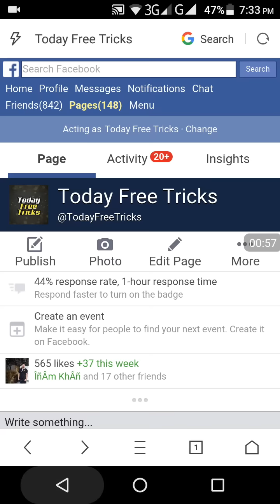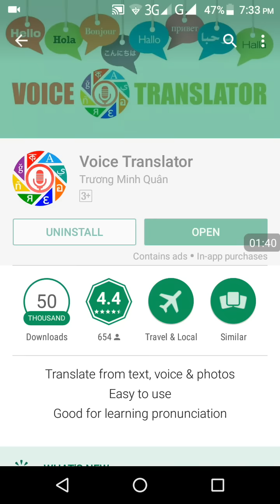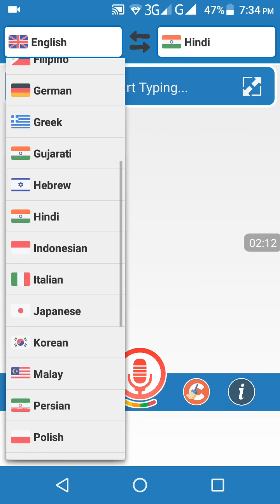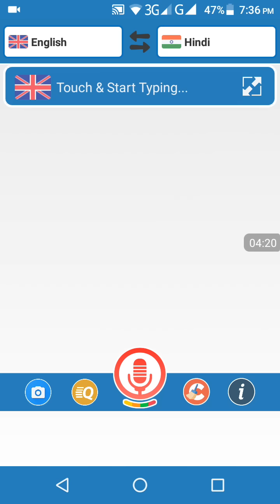How To Speak All Laguages In Every Where Of World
Hello dosto!
is video main apko btane ja ra hn k ap kesy duniya ki kisi b zuban ko convert kr skty hain apni laguage main r us ka jawab dy skty hain usi ki zuban main.umeed krta hn apko yeh video pasand ae gai agar apko yeh video pasand ae toh kindly like and share krna mat bholein.Thanks Every one watching this video.